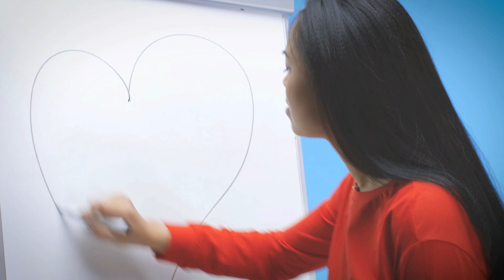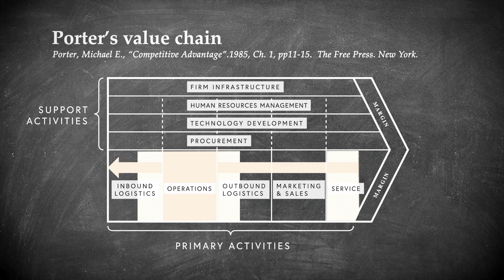Introduction to Production and Operations Management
This is the first video in a full introductory POM course taught by Prof. T. Netland at ETH Zurich. This video gives a high-level introduction to POM and presents Michael Porter's value chain model.
Feel free to use all POM4all videos as you please in your studies and lectures:)